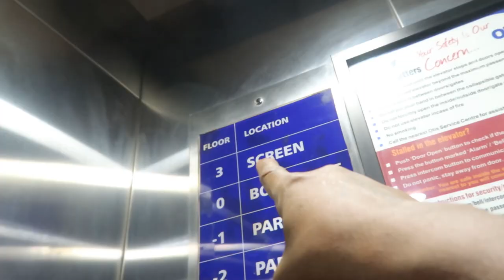FIRST MOVIE IN THEATER AFTER LOCKDOWN || INOX MUMBAI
Here is my Experience about the first movie in theater after 8 months of Lockdown.